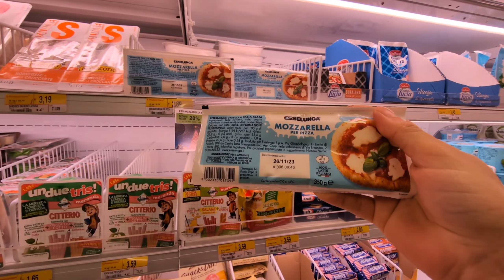productive weekend vlog | Shopping / pizza party at home / Kitchen cleaning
pizza party, weekend routine, kitchen cleaning, cleaning motivation,pakistani mom weekend vlog / prodcutive weekend,vlog,cleaning vlog,sunday routine vlog kitchen cleaning,cleaning routine,deep cleaning,how to be productive at home,how to make pizza base at home,how to make pizzac at ho motivation,pizza at home